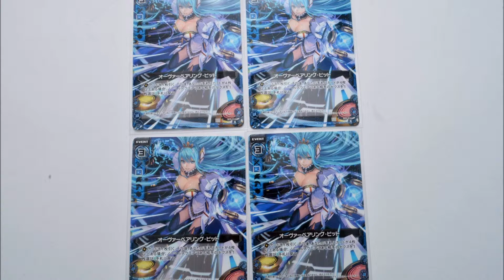52475 ZX ゼクス カード オーヴァーベアリング・ビット C 覇王の凱歌B05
52475 ZX ゼクス カード オーヴァーベアリング・ビット C  覇王の凱歌B05